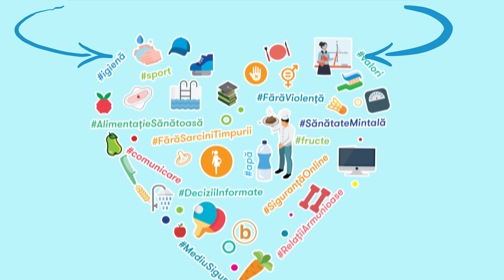Programul Conectăm tinerii cu piața muncii prin dezvoltarea deprinderilor de viață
Programul „Conectăm tinerii cu piața muncii prin dezvoltarea deprinderilor de viață” este realizat de Fondul Națiunilor Unite pentru Populație (UNFPA Moldova) cu sprijinul financiar din partea Austrian Development Agency din fondurile Cooperării Austriece pentru Dezvoltare, în parteneriat cu Ministerul Educației și Cercetării al Republicii Moldova